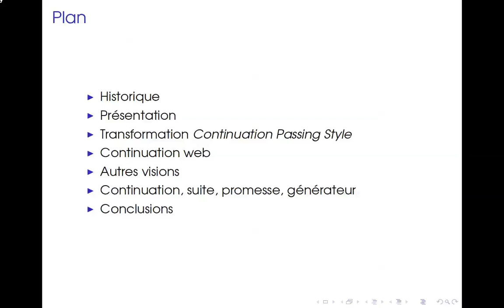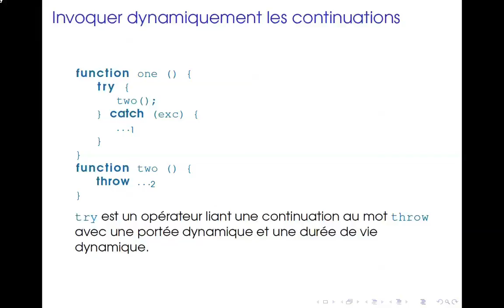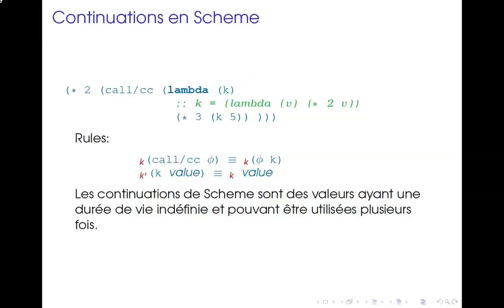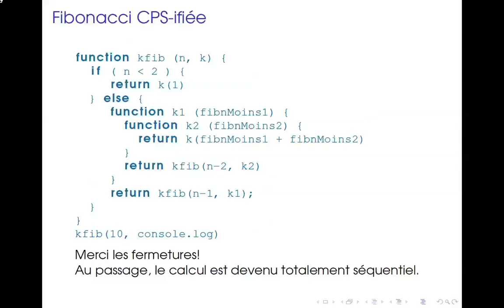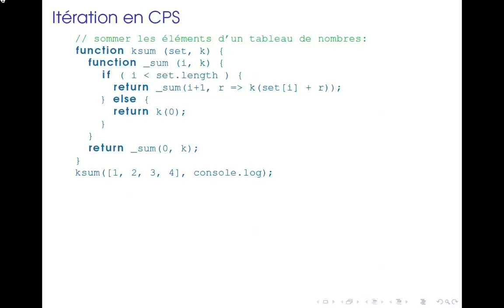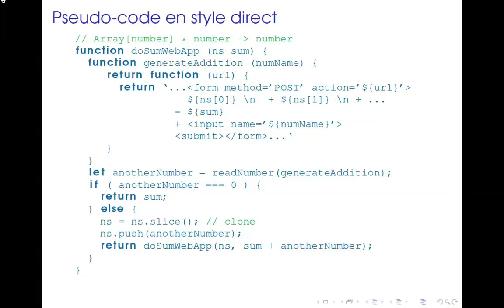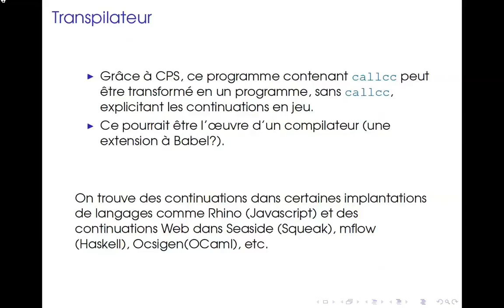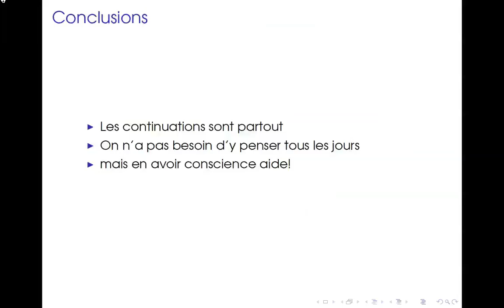Conférence du printemps de l'innovation: Elles sont partout: les continuations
Conférence OSIS (printemps de l'innovation) donnée le 28 juin 2016 sur la notion de continuation.